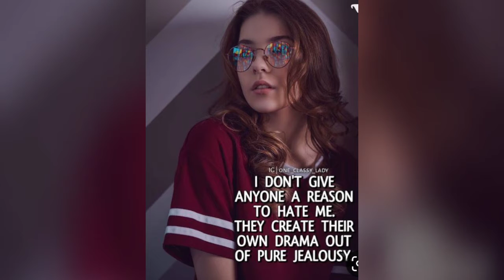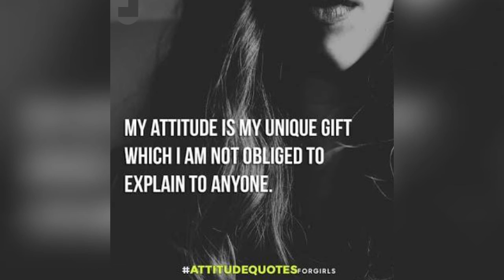Attitude 🔥quotes 🔥 for girl's